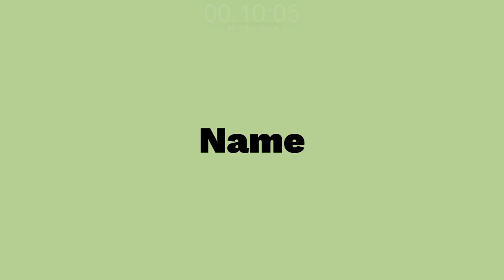Guide Memoria - Atelier Resleriana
Location : The Capital